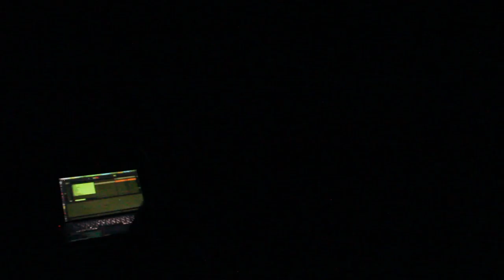Terror Pigeon Dance Revolt at Ground Zero pt 3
credit: Ethan Kaplan